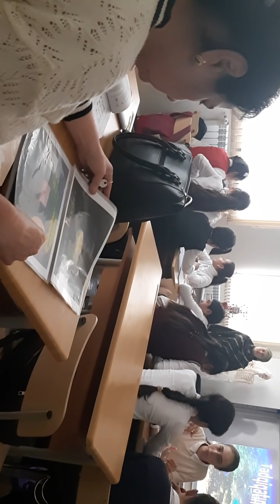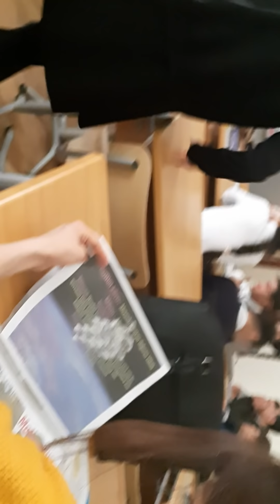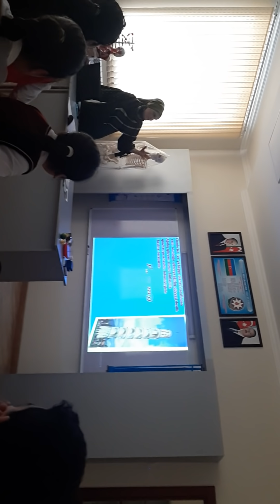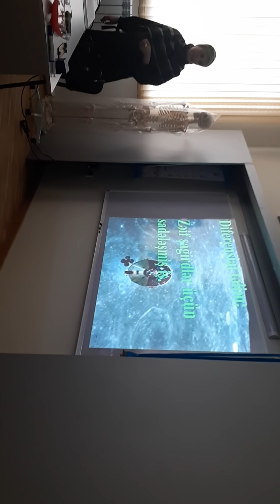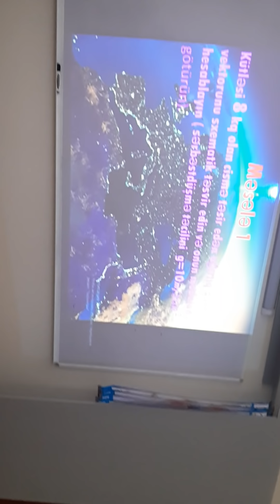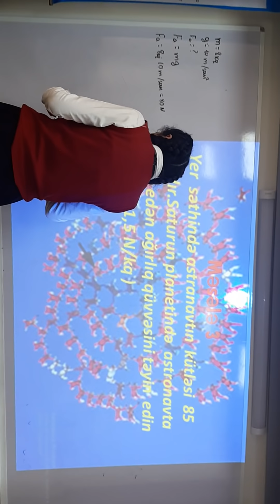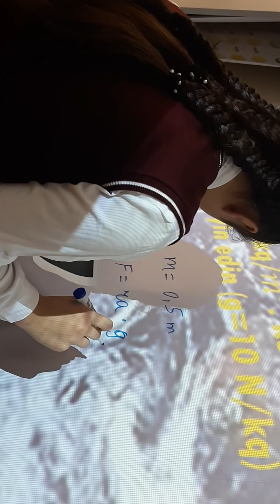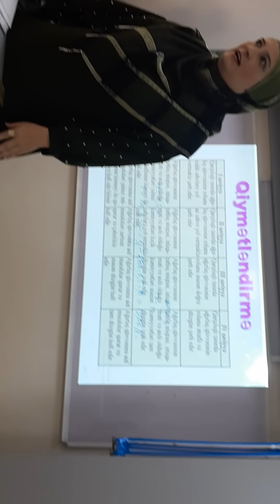223 Nömrəli məktəbin 7ç sinifində Fizikadan acıq dərs .Mövzu Ağırlıq qüvvəsi.Muəllim Asi Huseynova